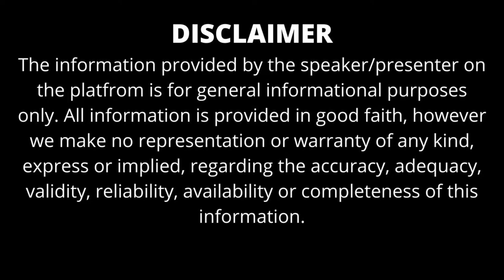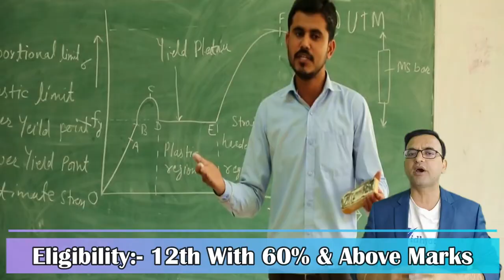BTECH COLLEGES IN RAJASTHAN 2024 | TOP 10 BTECH COLLEGES IN RAJASTHAN | BEST PLACEMENT | FEES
There are many top colleges in Rajasthan that offers B.Tech course in many specializations. The main aim of these colleges is to disseminate quality education giving a firm career in engineering. To know the complete details, watch the complete video.B.Tech colleges in Rajasthan offers is a full time 4-year undergraduate course that will provide an engineering degree. This program is offered in various specializations like computer science, civil engineering, aerospace engineering, IT etc. The courses are designed in such a manner that they fulfil the industrial requirement with exposure to many practical projects. You have to get a valid score of JEE Main/advance 2023 to get the best B.Tech colleges in Rajasthan. The minimum percentage of applying is 45% (reserved category ) to 50% (general category ). You can expect fees between 50k to 9 lakh ( govt to private college). Some colleges also offer scholarships and student's loan facilities. Watch the complete video for best career guidance and free counselling.

TOPIC COVERED

*  BEST B.TECH COLLEGES IN RAJASTHAN
*  TOP 10 B.TECH COLLEGES IN RAJASTHAN
*  ADMISSION PROCESS
*  FEES
*  PLACEMENT
*  ELIGIBILITY

1. Birla Institute of Technology and Science (BITS), Pilani

2. Malaviya National Institute of Technology (MNIT), Jaipur

3. Indian Institute of Technology, Jodhpur

4. Banasthali University, Banasthali

5. Manipal University, Jaipur

6. Amity University (AU), Jaipur

7. Jaipur National University, Jaipur

8. Vivekananda Global University (VGU), Jaipur

9. Poornima College of Engineering, Jaipur

10. Mody University, Sikar